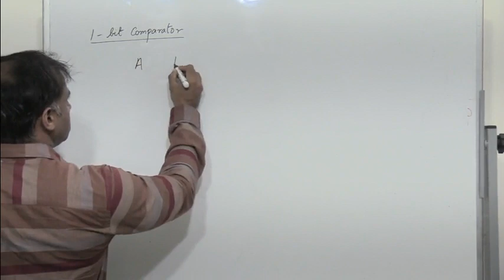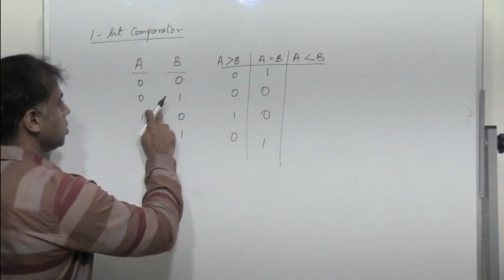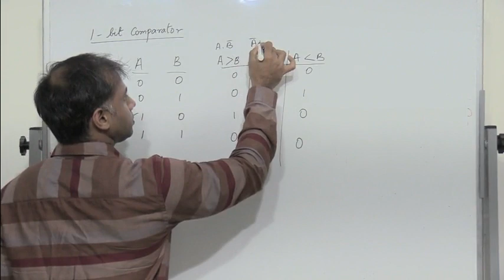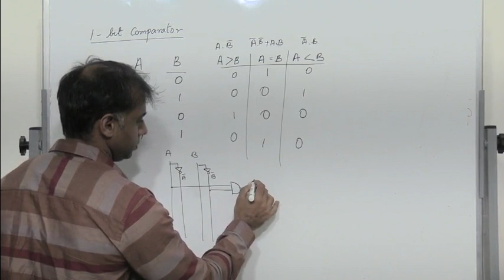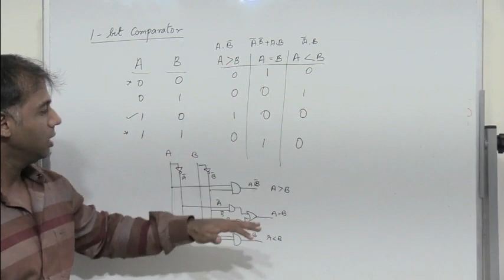1 bit comparator | Design and Implementation | Digital Electronics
1 Bit Comparator - Simplification and implementation using gates

Digital Logic, Basic Electronics, Digital Circuits, Lectures by shreedarshan, Half Adder, Half Subtractor, Full Adder, Logic design,
Digital Electronics, Full Subtractor, electronics made simple, Easy electronics, Decimal Adder, Single Digit BCD Adder, Decoders,Logic
Design using Multiplexers,Boolean Algebra,Shift Registers, Decoders, Binary Ripple Counter, Flip Flops,VTU solved Examples,Johnson Counter,
Twisted Ring counter, comparators,johnson counter, binary ripple counter,Boolean Algebra,
GATE,Electronics Engineering, VTU, Electronics for university,